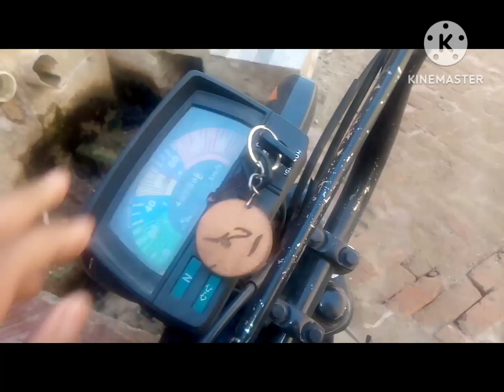Chote ka bat theek kra dia/Crazy Vloger/Rana sarmad/February 4, 2023